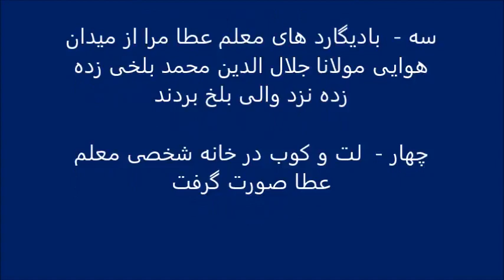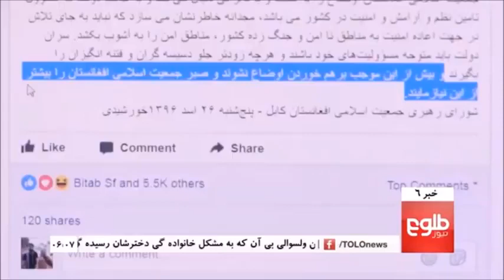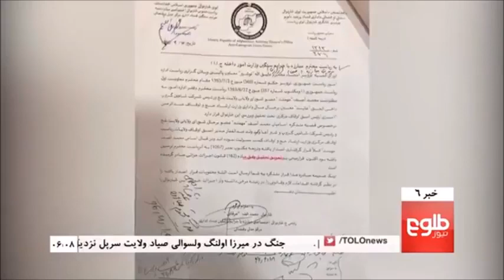هشدار آصف مهمند از شکايت در محکمه جهانی ویدیو جدید ، عطا محمد نوراز خایه های آصف مومند فشار داده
ویدیو جدید ،  عطا محمد نوراز خایه های آصف مومند فشار داده